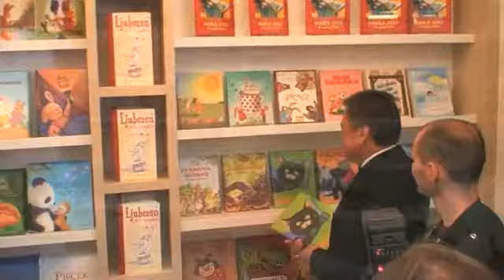( Knjigarna za otroke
Pod ljubljanskim gradom se je odprla knjigarna za otroke.